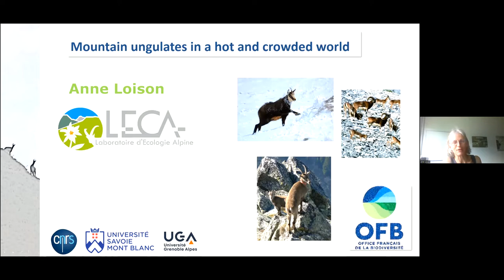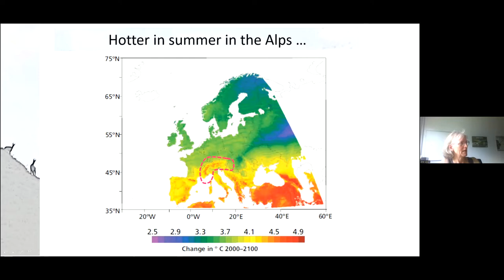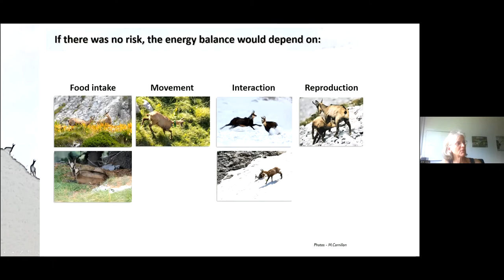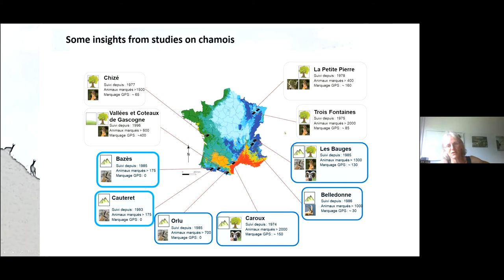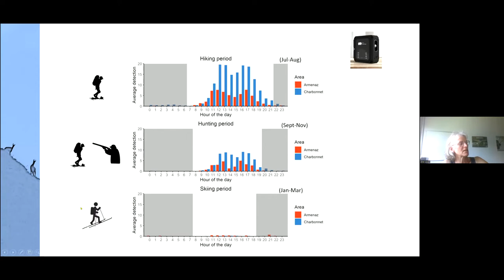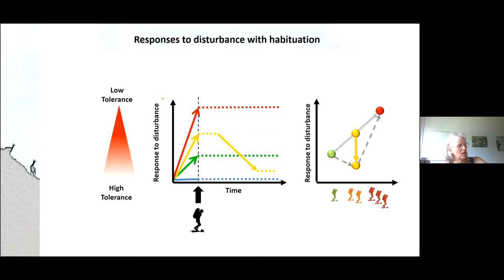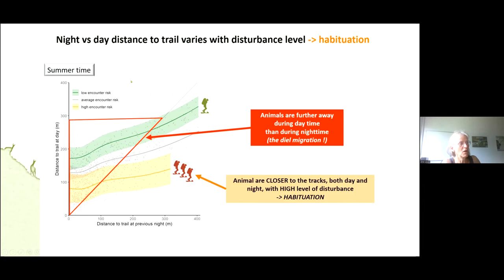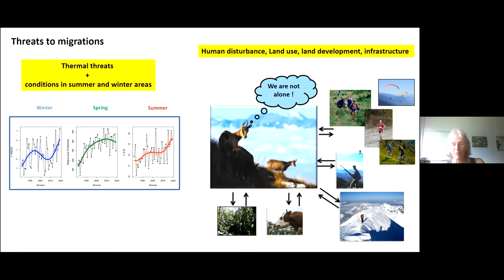invité: A Loison (Université Savoie Mont-Blanc): Mountain ungulates in a hot and crowded world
Ce séminaire s'appelle "les ongulés de montagne dans un monde chaud et bondé". Il est issu des travaux de 2 ANR récentes: l'ANR Movit (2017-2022) et l'ANR Humani (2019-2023). L'exposé va parler de 2 choses:
1°) les interactions humain-animal du point de vue de l'animal
2°) et l'influence des températures.